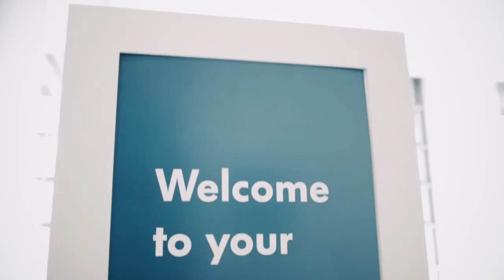West London Volkswagen | AutoMotoTV